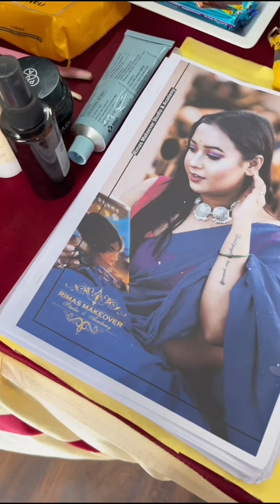Jalpaiguri Bridal Master Class | 21th Batch makeupclass makeuptutorial || Makeitup with Rima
21th Batch | Jalpaiguri Bridal Master Class makeupclass makeuptutorial || Makeitup with Rima

Press the subscription button then bell icon for next notification of Makeup & daily vlog video . Hit ' Like '  for the support & love you always give to Makeitup with RIMA . Thank you...

Book your special day with us ❤️
Bridal bookings are going on...

BEAUTICIAN & BRIDAL MASTERCLASS ( MAKEUP & HAIR )
 INCLUDING NAIL EXTENSION COURSE

LEARN BASIC TO ADVANCE INTERNATIONAL MAKEUP & NAIL EXTENSIONS TECHNIQUES

 🪑 𝐋𝐈𝐌𝐈𝐓𝐄𝐃 𝐒𝐄𝐀𝐓𝐒 𝐎𝐍𝐋𝐘 𝟓  STUDENTS 🪑
 HURRY UP  BOOK YOUR SEAT NOW

  FOR MORE 𝐈𝐍𝐅𝐎𝐑𝐌𝐀𝐓𝐈𝐎𝐍 COMMENTS NOW

Thank You Viewers ❤️  visit again...

Song: Aadho Aalo Chayate (cover)

Audio Credits:

Singer: Partha Pratim Ghosh

Music Re-arranged: Arghya Ghosh

Audio Mix & Mastered: Arghya Ghosh

Vocals recording at PPG Music Studio

Music Director: Rahul Deb Burman

Lyricist: Swapan Chakraborty

Director: Uttam Kumar

Starcast: Uttam Kumar, Supriya Debi, Sharmila Tagore and Mithun

Chakraborty